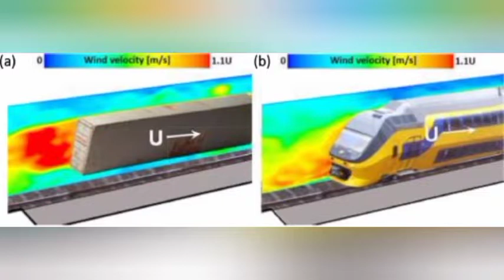bullet train inspired by kingfisher Bird in hindi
तीस साल पहले जापान की मशहूर बुलेट ट्रेन एक मुश्किल में फंस गई थी
जब ये सुरंग से गुजरती तो तेज आवाज किया करती थी
इससे जानवरो , मुसाफिरो , और आस पास रहने वालो को काफी दिक्कत हुआ करती थी
तो आखिर हो क्या रहा था
दरअसल जब ट्रेन सुरंग में दाखिल हो रही होती , तो उसके सामने हवा का दबाव बन रहा होता था
और यही कंप्रेस्ड हवा एक साउंड वेब या आवाज की लहर बनाती जब ट्रेन सुरंग से निकलती तो Boom की आवाज होती ऐसी जैसे कही गोली चली हो
यही हवा ट्रेन की रफ्तार भी कम कर रही होती थी , जैसे वो पानी के बीच से गुजर रही हो
यही पर किंगफिशर की चोंच काम आई इसे देखकर आइडिया आया
क्युकी ये पानी में दाखिल होने को लेकर उसकी काफी मदद करती है ये लंबी पतली और सीधी होती है और चोंच के आखिर से लेकर सिर की ओर बढ़ते हुए इसका व्यास चौड़ा होता है
इसी वजह से जब किंगफिशर पानी में दाखिल होती है तो उसे चोट नहीं लगती
चोंच सबसे पहले पानी में जाती है और पानी उससे टकराने के बजाय दोनो तरफ से निकल जाता है
ठीक यही , जो बुलेट ट्रेन नही कर पा रही थी
ट्रेन से जुड़ी टीम ने इस चोंच का अध्ययन किया
ये दो त्रिकोण की तरह दिखती है , जिसके किनारे गोल है और ये मिलकर डायमंड का आकार बनाती है
तो इस तरह किंगफिशर की चोंच ने इन लोगो को बुलेट ट्रेन के आगे का हिस्सा डिजाइन करने  में मदद की
जब टेस्ट किया गया तो किंगफिशर बुलेट ट्रेन जायदा तेज जायदा शांत और जायदा ताकतवर बनी
और हवा का दबाव भी 30 % कम था